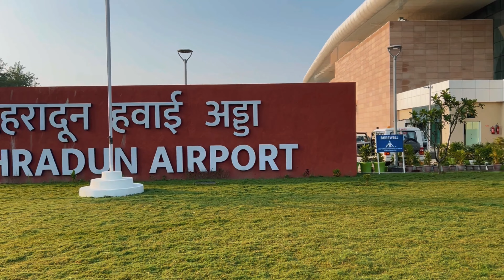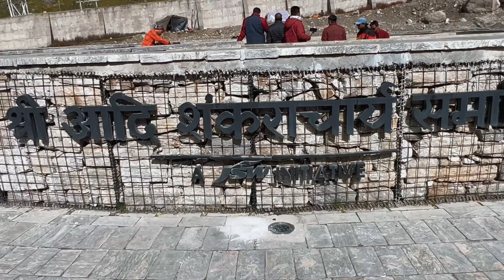Kedarnath yatra 2023 full information | केदारनाथ यात्रा सम्पूर्ण जानकारी । Kedarnath yatra kese kre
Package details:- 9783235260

Budget
Aprox :- 8,000/- per person by bus

Things to carry during yatra
1.  Rain coat
2. Umbrella
3. Jacket
4. Thermals
5. Power bank
7. Nessesry medicine
8. Water bottle
9. Aadhar card
10. Woollen cap
11. Lip guard
12. Sunscreen
13. Water proof shoes
14. Protein bars
15. 5,000/- cash each person for emergency
      situations during trek
16. Torch
17.  Sunglasses
18. Summer cap/hat
19. Backpake
20. Small size backpake for trek
21. Face mask for cold breeze
22. Slippers

Kedarnath yatra
Kedarnath information
Char dham yatra
Kedarnath yatra complete guide
Kedarnath yatra kese kre
Kedarnath kese jae
Kedarnath update
Uttarakhand
Kedarnath helicopter booking
Kedarnath temple opening
Kedarnath yatra plan
Kedarnath Yatra ka planning,
devasthanam uk gov in,
chardham yatra 2023 opening date,
उत्तराखंड चार धाम यात्रा लेटेस्ट न्यूज़,
केदारनाथ यात्रा 2023 रजिस्ट्रेशन,
kedarnath darshan news,
Kedarnath Yatra pass kaise banaye 2023,
chardham yatra online registration 2023,
kedarnath yatra e pass kaise banaye,
kedarnath yatra e pass kaise banaye 2023,
yatra barcode kaise banaye 2023,
kya hain yatra barcode 2023,
2022 chardham yatra barcode,
yatra e pass kaise banaye 2023,
Kedarnath Yatra update 2023,
kedarnath budget 2023,
Kedarnath Yatra budget 2023,
Kedarnath Yatra karne ka sabse aasan tarika 2023,
Kedarnath yatra2023,
Kedarnath Dham paalki Yatra 2023,
how to plan Kedarnath Yatra with family 2023,
how to plan Kedarnath Yatra by Ravindra Solanki 2023,
chardham yatra packages cost 2023,
kedarnath flood,
kedarnath history,
Kya es saal Chardham yatra hogi,
Chardham yatra in 2023,
How to go Chardham yatra in lockdown,
chorabari glacier river,
kedarnath true story,
chorabari lake now,
chorabari glacier trek,
chorabari glacier height,
chorabari lake before 2013,
Chorabari lake 2023,
Kedarnath yatra 2023,
Rudra glacier Kedarnath 2023,
Kedarnath Tungnath Badrinath की यात्रा एक साथ प्लान करने का सबसे आसान तरीक़ा,